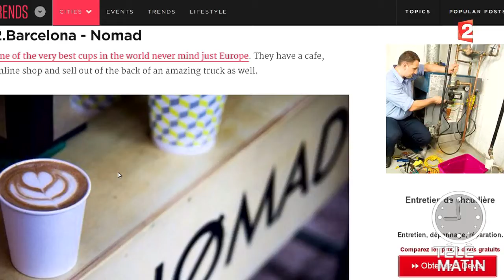Classement des meilleurs endroits pour boire le meilleur café dans toute l'Europe...- 2015/07/24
Classement des meilleurs endroits pour boire le meilleur café dans toute l'Europe...